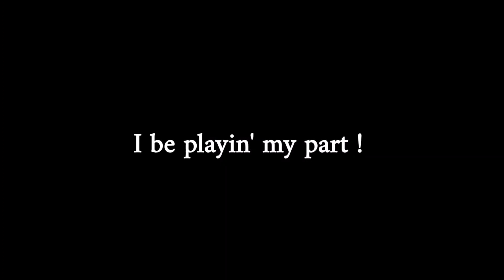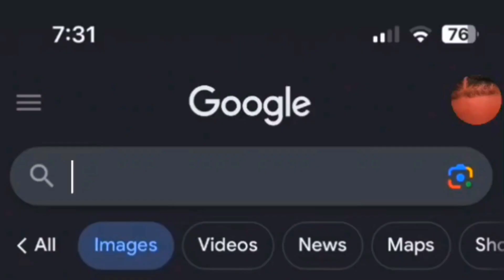March ( Music Video ) | Produced by Kkoreaxo + Swish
Google Play